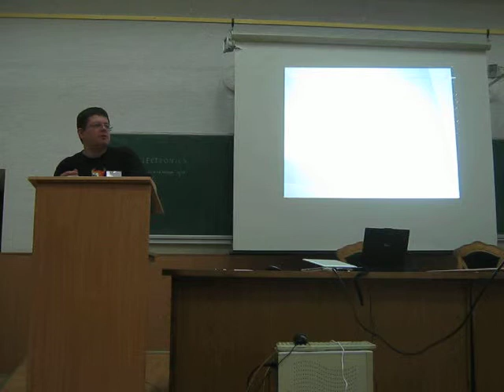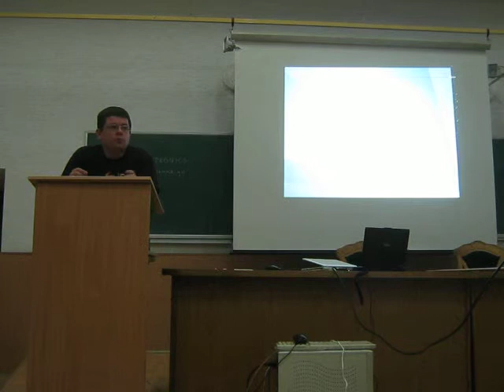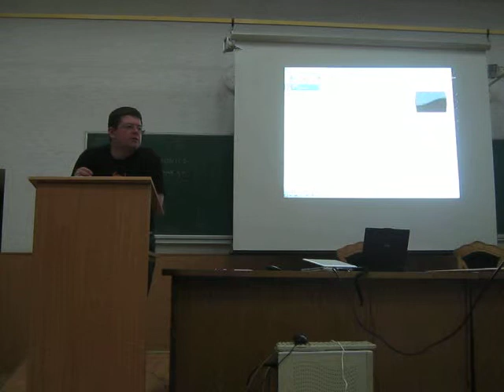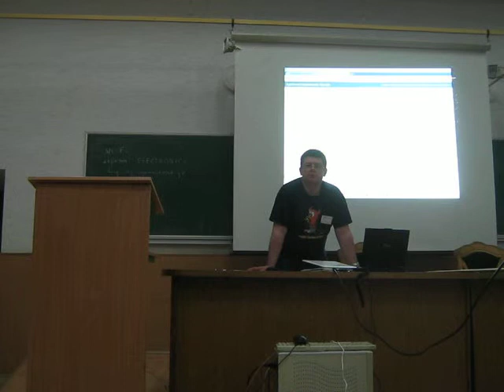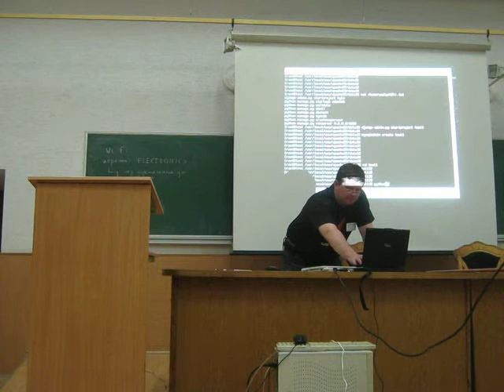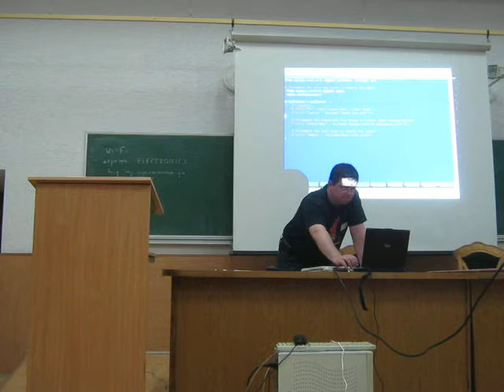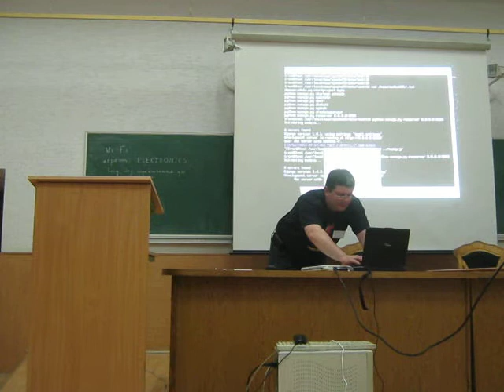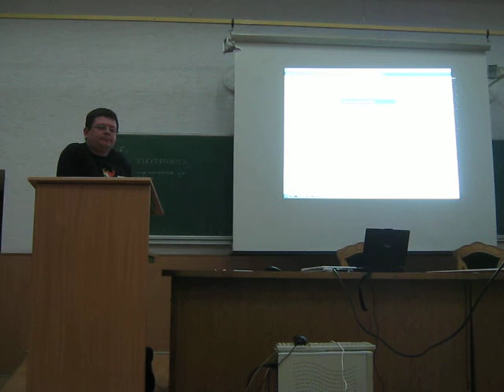11 Зайка Д.С. Система медико-гігієнічного моніторингу та прогнозування професійної патології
Зайка Д.С. Система медико-гігієнічного моніторингу та прогнозування професійної патології у працівників вугільної промисловості